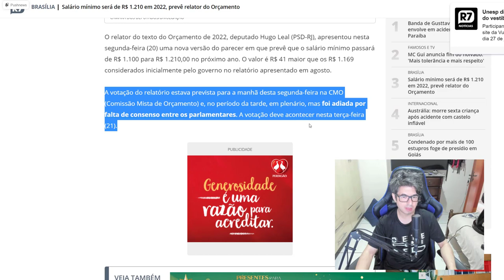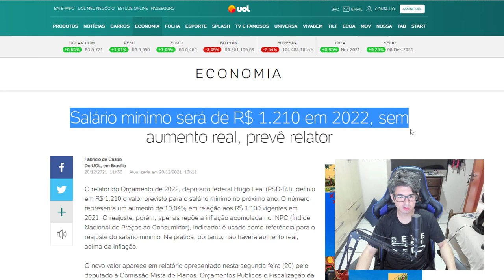SALÁRIO MÍNIMO 2022 ! QUAL O VALOR PREVISTO? VAI AUMENTAR ?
Salário mínimo será de R$ 1.210 em 2022, prevê relator do Orçamento
Valor é R$ 41 maior que os R$ 1.169 inicialmente previstos pelo governo